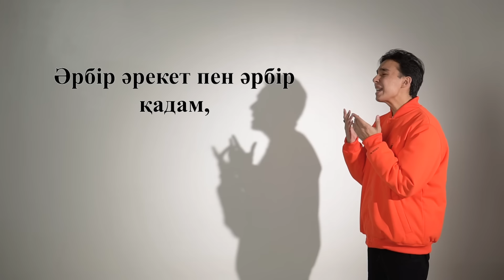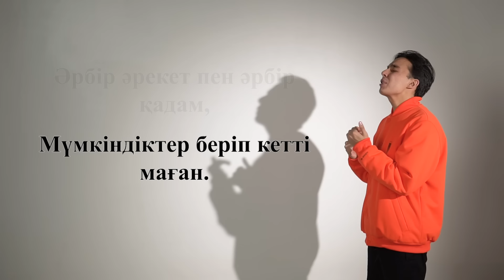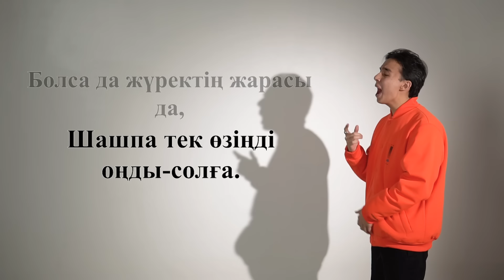Мирас Жугунусов - Шыда (Lyrics video)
Әннің толық нұсқасын барлық музыкалық платформалардан осы сілтеме арқылы тыңдап әрі жүктей аласыздар: